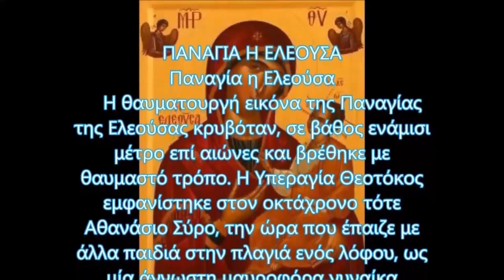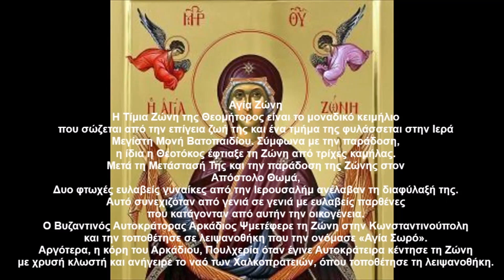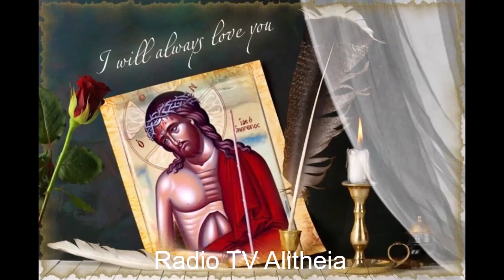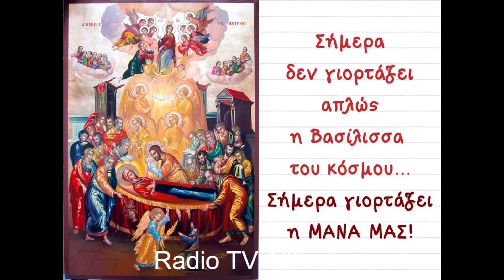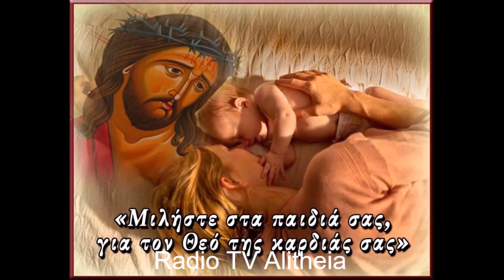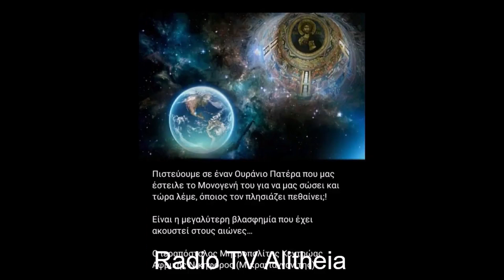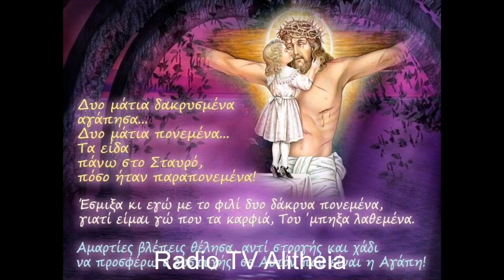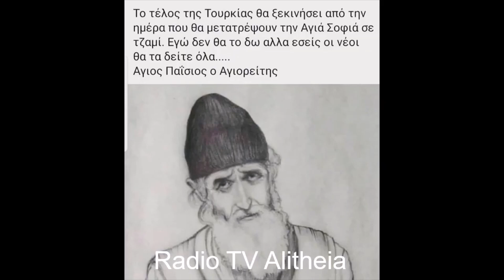hymns of virgin mary by radio alitheia rtva